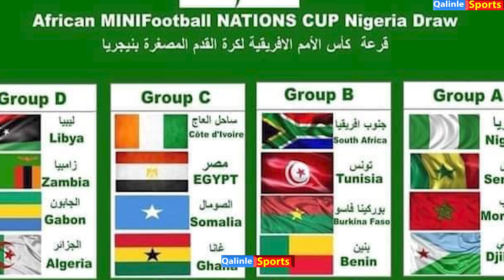Labo Ka Mid Ah Ciyaartooyda Xulka Qarank Oo Soo Gaaray Muqdisho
Cabdiwaaxid Macallin Maxamuud (Dhakab Guray) iyo Cabdullahi Cali Shiine (Geesay) oo ka mid ah xidigaha Xulka Qaranka Minifootboolk ayaa soo gaaray Maagalada Muqdisho